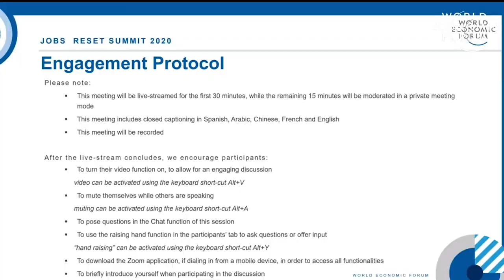Future-Proofing Higher Education | Jobs Reset Summit 2020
The pandemic has disrupted the traditional university system and, in many parts of the world, created financial shortfalls for institutions of higher education. What strategies can universities put in place to recover and transition to delivering more inclusive and universal higher education?

Speakers: Suzanne Fortier, Anant Agarwal, Phil Baty, Carl-Johan Westring, Ana Mari Cauce